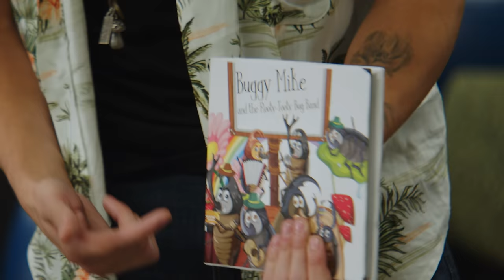WE MADE A TV SHOW! - EPISODE 1 [Read The Room | Josh Richards Sketch Comedy]